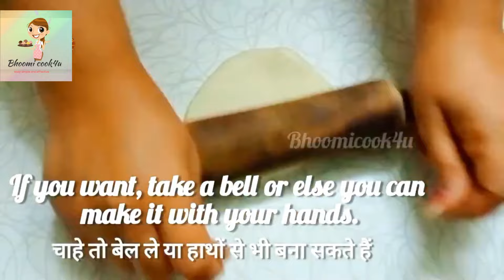4 Instant deepavali Sweets recipes / diwali mithai/ Deepavali sweets recipes / diwali sweet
4 Instant deepavali Sweets recipes  / diwali mithai/ Deepavali sweets recipes / diwali sweet

DiwaliSweetsRecipes

Diwali sweets recipes like ladoo, halwa, kheer and popular Diwali sweets like gulab jamun, kaju katli, boondi ladoo, suji halwa etc. Diwali sweets recipes | 100+ Deepavali sweets recipes  Diwali recipes with step by step photos and videos of individual recipes. Diwali or Deepavali, the festival of lights which is also a popular and major Indian Hindu festival and with indian sweet recipe.